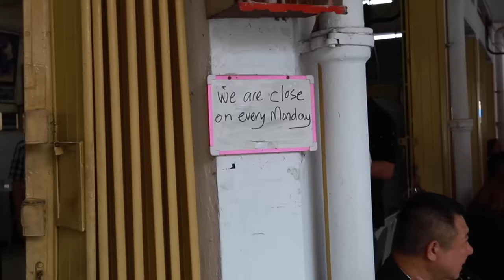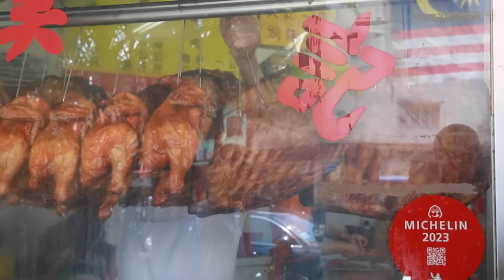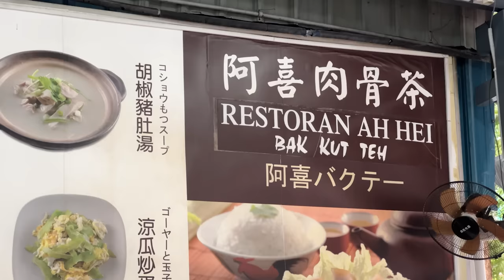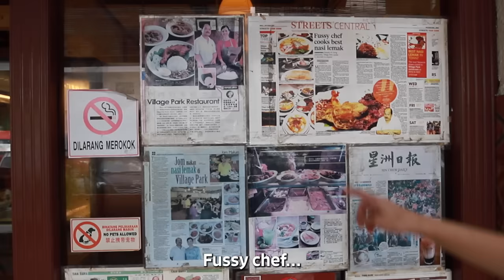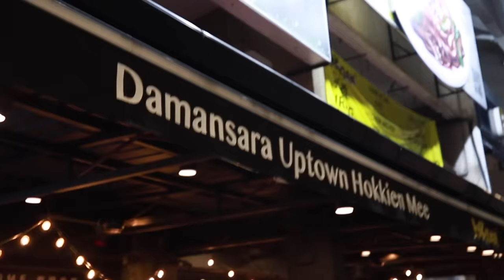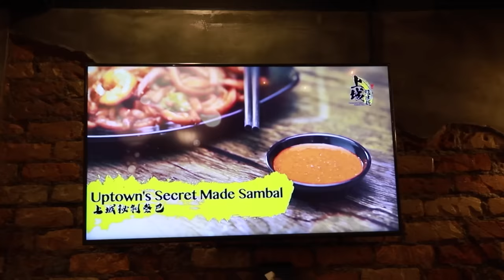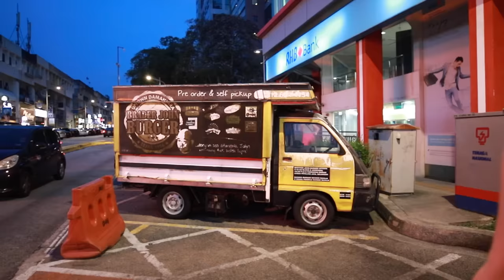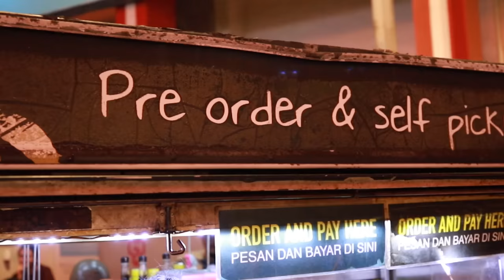First Time Trying RAMLY BURGER in Kuala Lumpur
In this video, we go on a full food tour through Kuala Lumpur to try Nasi Lemak, Ramly Burger, and more!

🎁 OR something else

(because this was filmed on August 29, 2023)

✨*When you purchase something through our links, we earn a small fee to help us travel — at no extra cost to you!*✨

🧳Toughest Suitcase?
🎒Best Carry-on Backpack?
📱Favorite Charger?
💕Random travel favorite??

🎥 Vlog #199 | 🇲🇾 Malaysia Travel Vlog | Kuala Lumpur, Malaysia

Cheers, Alicia & Nate ✌️